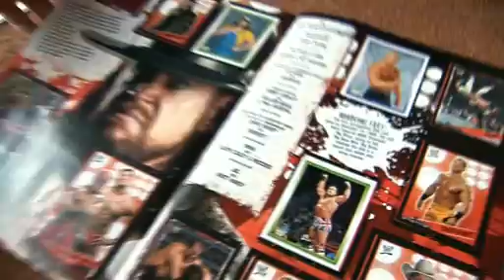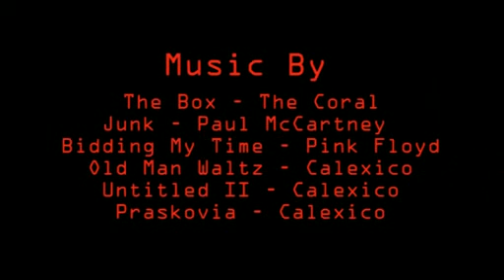POST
A man is waiting for an important letter, but everytime the doorbell rings, it's never who he wants it to be.